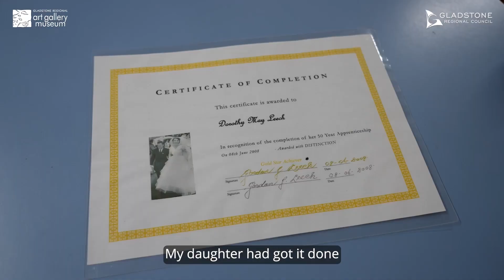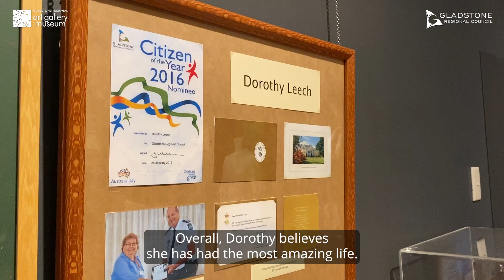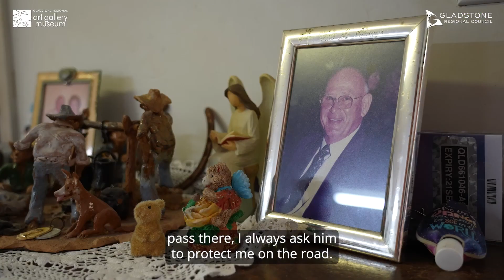Our Priceless Past Short film project | Gladstone Regional Art Gallery & Museum | Dorothy Leech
Inspired by the 'Our Priceless Past 2022' stories by selected Rosedale State School students, the short film project features a series of short films created by local filmmakers Wezzy Crüze, and Photopia Studio, who have worked with participating Special Seniors to share their treasured memories.